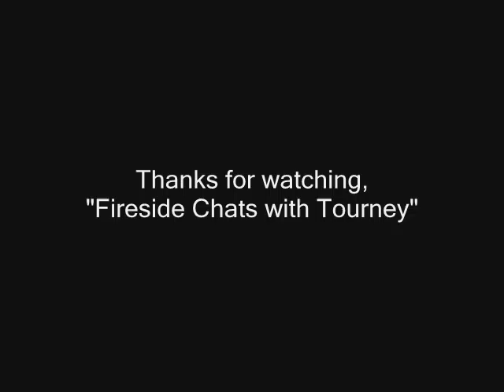Eye of the Cougars Commercial #2